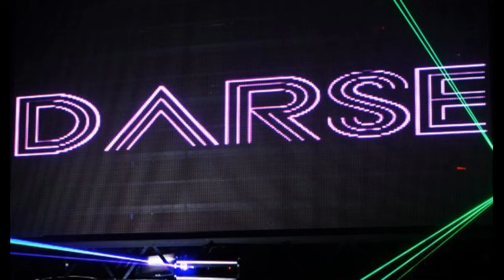Da Para Darse - 10/09/2012 - Perros de la Calle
En este caso les traemos un Da Para Darse con conductor a distancia y alguna que otra dificultad técnica. Pero bueno, che... la sinceridad ante todo. Las bellezas de la radio en vivo han depositado en nuestra puerta, entre otras cosas, las situaciones que pueden escuchar a continuación.